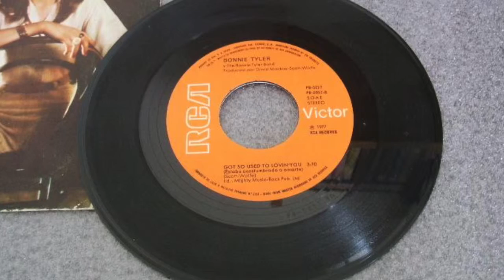Bonnie Tyler - It´s a heartache [HQ]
1978,,,Excelente tema, equalizado para melómanos exigentes.